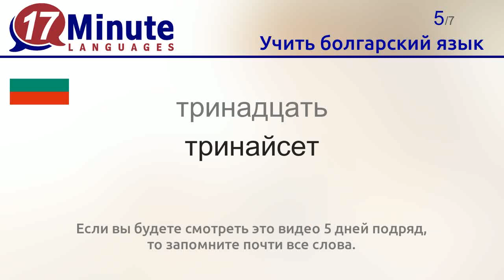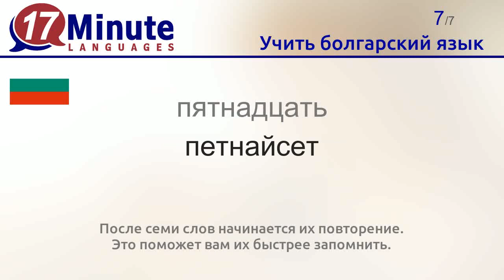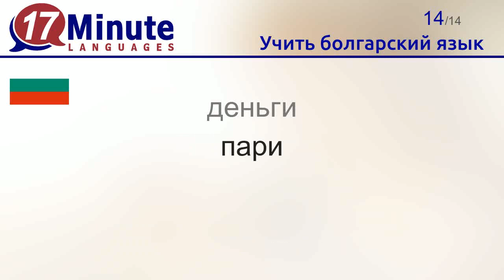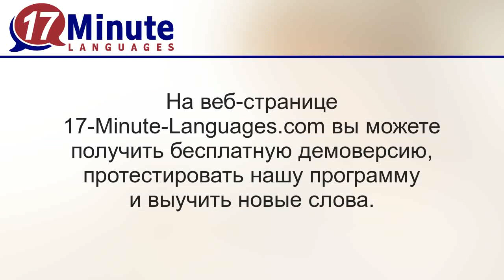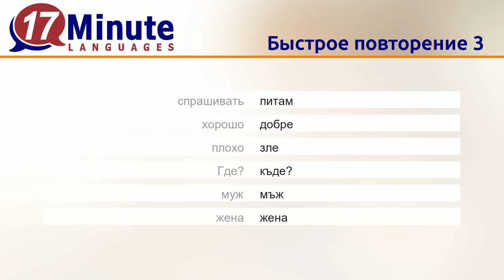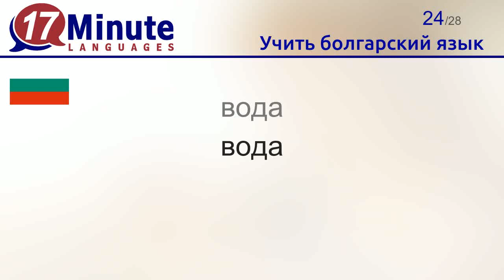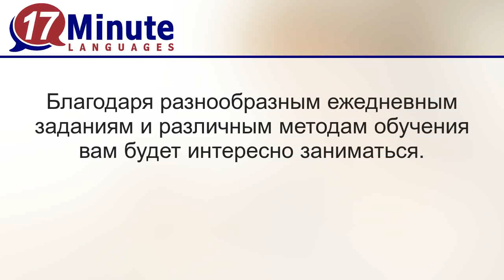Учить болгарский язык (Часть 2)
С помощью этого видео вы учите cамые необходимые слова на болгарском.
Если вы будете смотреть это видео 5 дней подряд, то запомните почти все слова.
После семи слов начинается их повторение. Это поможет вам их быстрее запомнить.

Благодаря курсам от 17-Minute-Languages вы выучите 5.000 слов, используя метод долговременной памяти. Это еще эффективнее, чем этот видеоурок.
В наших курсах вы также найдёте много интересных и разнообразных упражнений.
Занимаясь по нашей программе, вы каждый день получаете новые задания и соревнуетесь с другими учащимися.

На странице 17 Minute Languages вы найдёте курсы болгарского языка и бесплатную демоверсию.  Занимаясь по ней, вы сможете протестировать все методы обучения.
Программное обеспечение от 17-Minute-Languages работает в Windows, Mac, Linux, Android, iOS.
Учите болгарский язык значительно быстрее, чем при помощи обычных методов обучения

С помощью этого видео вы выучите следующие слова на болгарском:
молодой = млад
старый = стар
одиннадцать = единайсет
двенадцать = дванайсет
тринадцать = тринайсет
четырнадцать = четиринайсет
пятнадцать = петнайсет
шестнадцать = шестнайсет
семнадцать = седемнайсет
восемнадцать = осемнайсет
девятнадцать = деветнайсет
двадцать = двайсет
до свидания = Довиждане.
деньги = пари
спрашивать = питам
хорошо = добре
плохо = зле
Где? = къде?
муж = мъж
жена = жена
ребёнок = дете
встречаться, встречать = срещам
друг = приятел
вода = вода
пиво = бира
завтрак = закуска
есть = ям
пить = пия